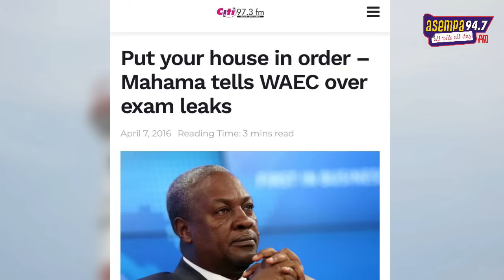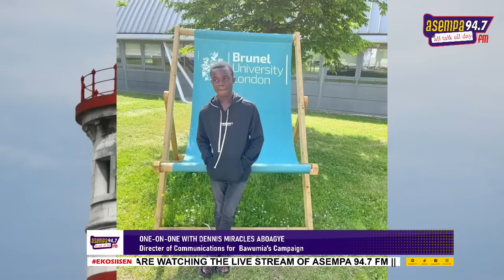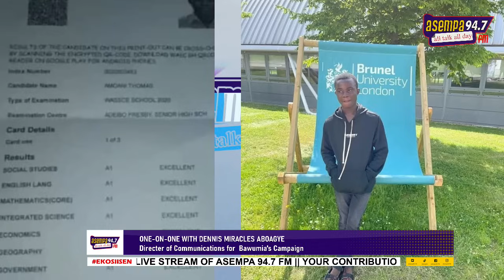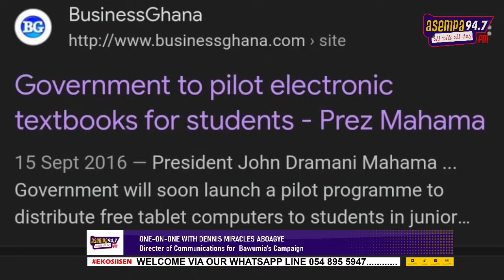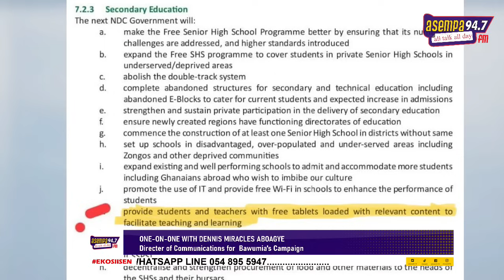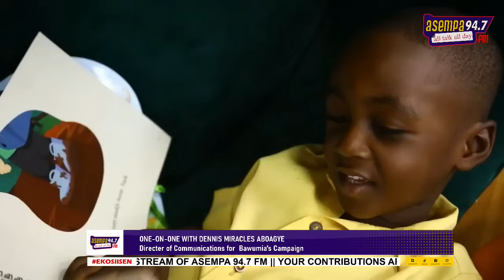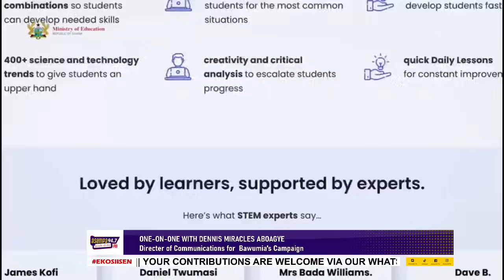John Mahama is a hypocrite - Dennis Miracles Aboagye | Ekosiisen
John Mahama is a hypocrite - Dennis Miracles Aboagye,Communications Officer of the Bawumia Campaign Team | Ekosiisen